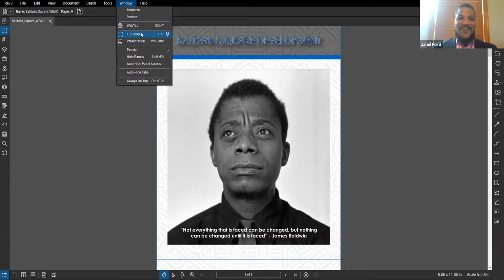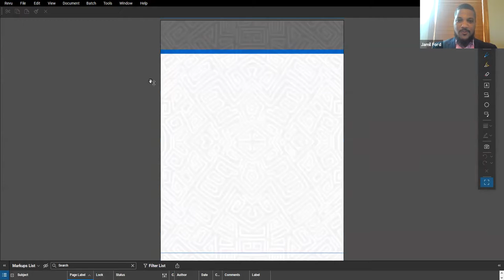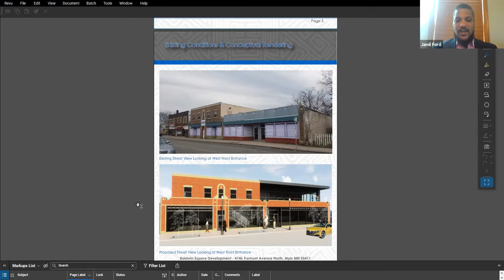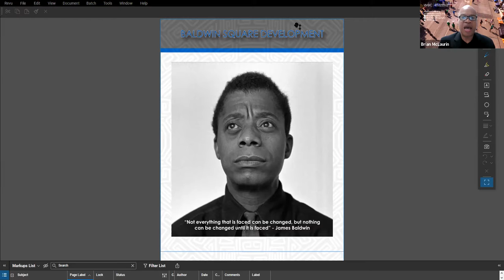Northside Business Luncheon Planning, Zoning and Development BLRT, Northside Development Updates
In light of the COVID-19 pandemic and shelter in place order, Northside Economic Opportunity Network and West Broadway Business & Area Coalition will be hosting this month's Northside Business Luncheon virtually!

This month's topic is "Planning Zoning & Development: BLRT, Northside Development Updates." Panelists will give updates on the Blue Line Extension and Presenters will cover a few upcoming Northside developments.

Hosts:
Felicia Perry–WBC / Executive Director
Brian McLaurin–WBC / Program Manager

PANELISTS:
Sophia Ginis, Metropolitan Council, Manager of Public Involvement | Transit System Development
Nick Landwer, Metropolitan Council, Blue Line Extension Design & Engineer Lead

PRESENTERS:
-Ian Alexander, Resolute
-Kenya Mcknight-Ahad, Zarah
-Jamil Ford/ Andrew McGlory, Baldwin Square
-Brett Buckner, North Commons